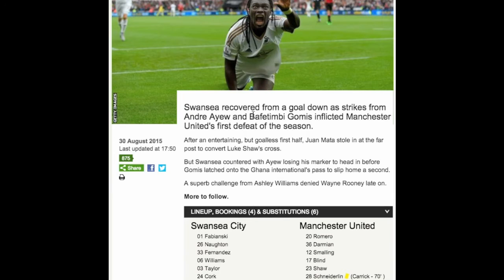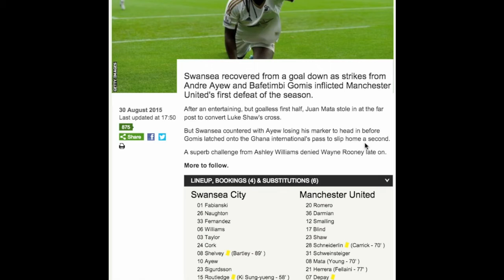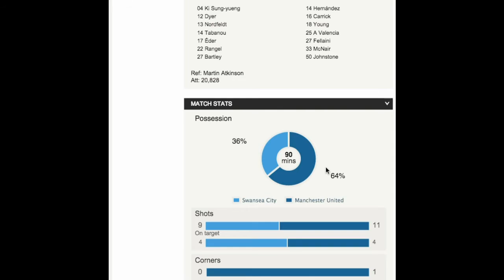Swansea City 2 - 1 Manchester United REVIEW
Louis Van Gaal suffers his first defeat to the 15/16 premier league season by the hands of Gary Monk!